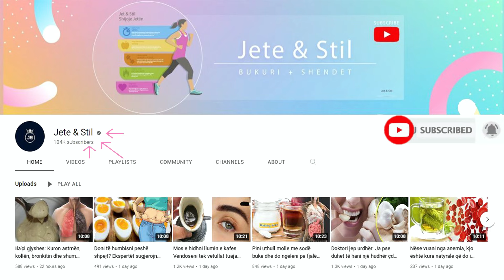Keni urinim të shpeshtë dhe nuk po gjeni zgjidhje? Ja si ta trajtoni pa shkuar tek mjeku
Bukë thekre: Zorrët e “lumtura” të çojnë në një fshikëz “të lumtur”. Përmirësoni funksionin tuaj të zorrëve duke konsumuar rregullisht ushqime të larta me fibra, si gruri dhe buka e thekrës. Healthline gjithashtu rekomandon fruta të freskëta, drithëra dhe fasule, si ushqime të pasura me fibra.

Rye bread: A "happy" gut leads to a "happy" bladder. Improve your bowel function by regularly consuming high-fiber foods, such as wheat and rye bread. Healthline also recommends fresh fruit, whole grains and beans as high-fiber foods.